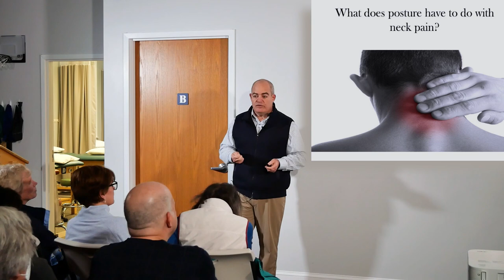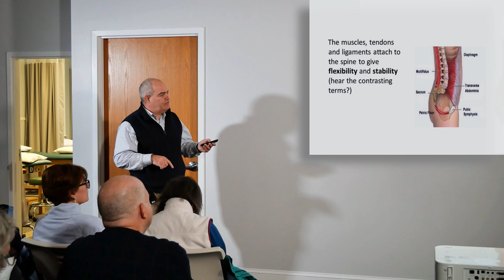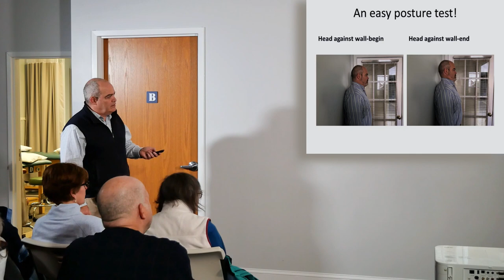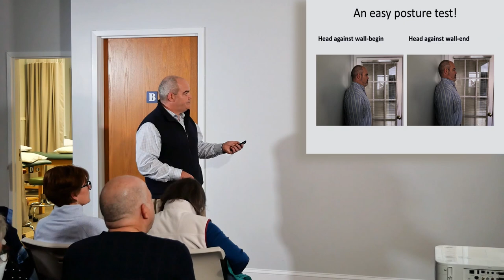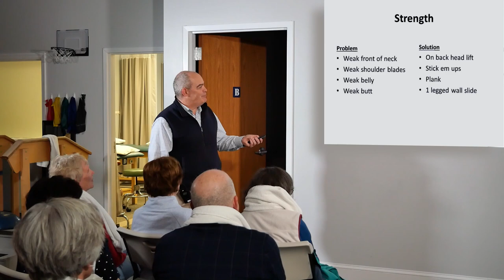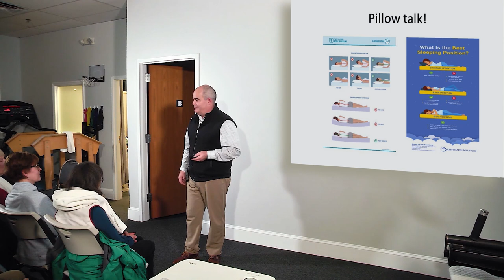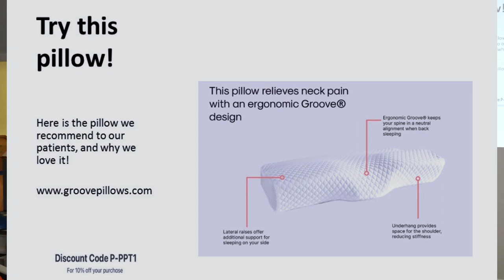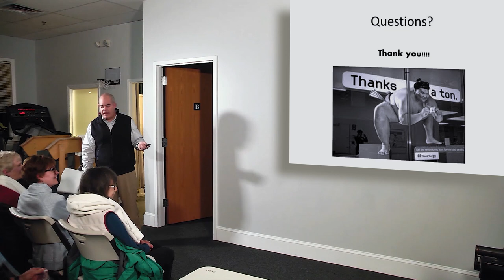How to FINALLY fix your neck!!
Are you hoping that your neck pain will get better, but it doesn't? Is neck pain interrupting your sleep, your relationships, and your life?! This entertaining and informative seminar will teach you secrets of fixing neck pain from an expert physical therapist with over 30 years experience.  And there's even an amazing offer at the end, so be sure to watch the entire seminar!